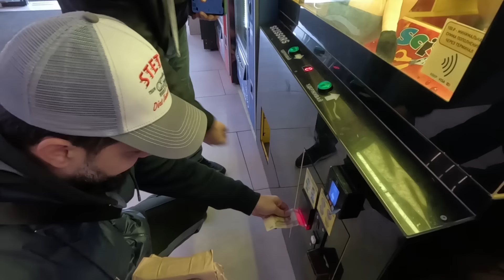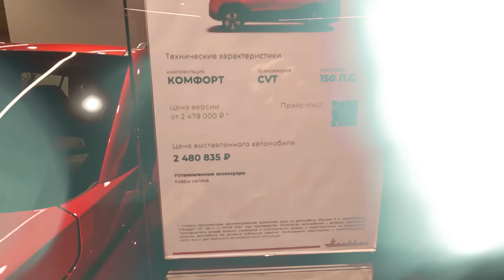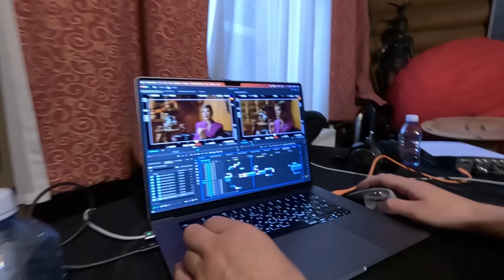Как снимают сериал на ТНТ | Султан Трамов & Co | VLOG #3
Султан Трамов покоряет Москву 🏰, готовится к покупке Москвича 🚗 и уже в шаге от  прописке в Москве!🇷🇺